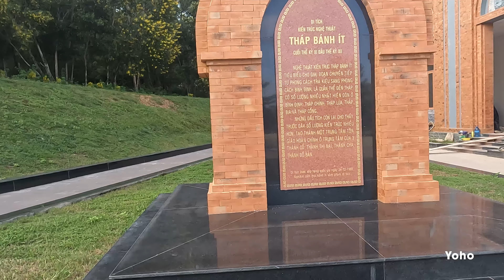Phượt Xe Máy Quảng Nam Vào Sài Gòn, Ghé Tuy Hòa Thử Đặc Sản Mắt Cá Ngừ Đại Dương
Yoho:
Hành trình lần này tụi mình phượt xe máy từ Quảng Nam vào Sài Gòn, sau đó lên Đà Lạt.

Ngày đầu tiên nghỉ tại Tuy Hòa và ăn thử Đặc Sản Mắt Cá Ngừ Đại Dương, nào cùng xem video nhé.